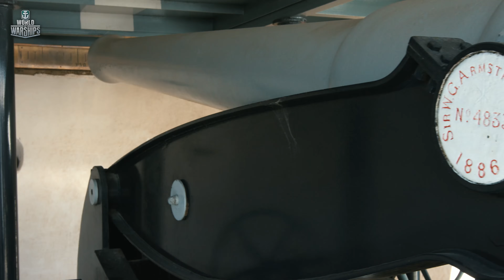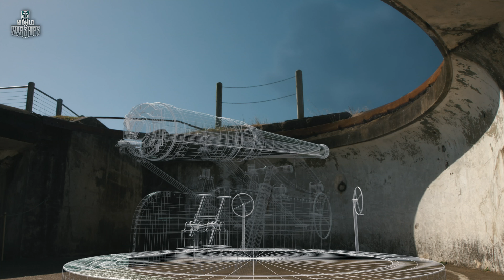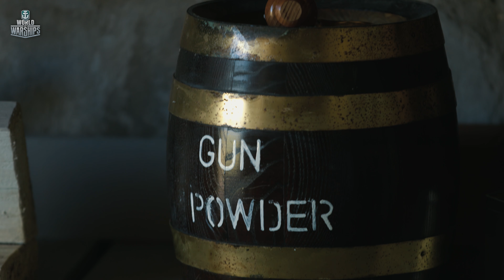Форт «Литтон»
В ходе Русско-турецкой войны отношения между Великобританией и Российской империей натянулись до предела. Входящая в состав Британской империи Австралия стала серьёзно рассматривать русских как морскую угрозу и решила защитить берега от вторжения. В 1880-х годах вблизи города Брисбен в устье реки подполковник Питер Скретчли основал форт Литтон. Фортификационное сооружение было окружено рвом с морской водой и построено по новейшим технологиям: в нём использовалось электричество для военных целей, а также была создана разветвлённая цепь подводных мин с кабелями на дне и в берегах. Форт стал местом сражений в Первой и Второй мировых войнах.